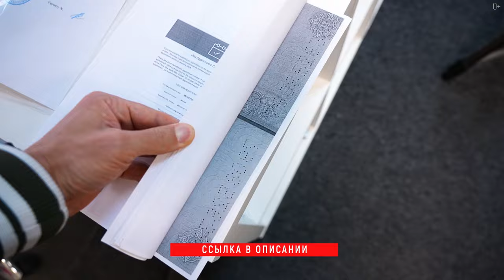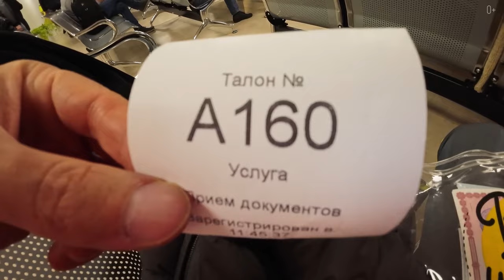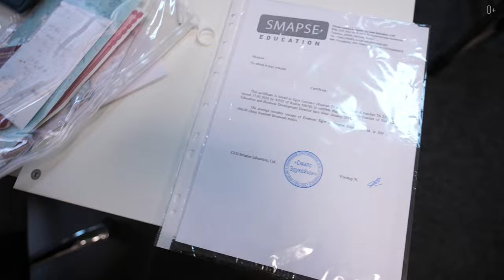КИТАЙСКАЯ ВИЗА: Визовый центр и процесс подачи документов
В прошлом ролике я собирал документы, необходимые для получения китайской визы, а сегодня я наконец добрался до визового центра в Москве и всё оформил.
Предлагаю вам взглянуть, как работает визовый центр, какие услуги он предоставляет и какие дополнительные вопросы вам могут задавать в процессе подачи документов. Узнайте, что вас ждет “внутри” визового центра, какие этапы проходит ваша заявка, какие документы проверяют и какие нюансы стоит иметь в виду.

Подробнее смотрите в видео:
00:00 Поездка в визовый центр
03:00 Стоимость и сроки
04:26 Документы и вопросы

ПОДАЛ ДОКУМЕНТЫ НА КИТАЙСКУЮ ВИЗУ! ЭТО ВАМ ТОЧНО ПОНАДОБИТСЯ для въезда В КИТАЙ

Смотрите также наши последние ролики о путешествиях:

В ЭТИХ СТРАНАХ живут САМЫЕ КРАСИВЫЕ ДЕВУШКИ! Куда отправиться, чтобы найти ТУ САМУЮ?
ШОКИРУЮЩИЕ РЕАЛИИ! Как ЖИВУТ БЕЗДОМНЫЕ в разных странах?
НОЧНОЙ ПИТЕР: Северная столица России после заката
НЕВСКИЙ ПРОСПЕКТ: ЧТО СКРЫВАЕТ ИСТОРИЯ? Достопримечательности Питера | Часть 1
ТОПОГРАФИЧЕСКИЙ КРЕТИНИЗМ или КАК БЫТЬ, если МИР ПОХОЖ НА ЛАБИРИНТ?
ЭТОГО вам НЕ РАССКАЖУТ гиды! ВЕНСКИЕ ДВОРЦЫ или ЧТО СКРЫТО за величественными стенами? |Часть 4
15 ЛУЧШИХ ЛОКАЦИЙ для фотосессии в Москве! Легендарные места Москвы
Что БЫСТРЕЕ проедет по Москве ― автомобиль или велосипед? Скорость В МЕГАПОЛИСЕ
ГОРОД, который ПРАВИТ ЕВРОПОЙ? Франкфурт-на-Майне: от средневековья до финансовой империи
Вдали ОТ ГОРОДСКОЙ СУЕТЫ: Круиз по джунглям Подмосковья 2023!
ТОП-5 городов-ПРИЗРАКОВ США, где ОСТАНОВИЛОСЬ ВРЕМЯ!
ЗАГАДКА Америки: Почему Нью-Йорк ― НЕ СТОЛИЦА США?